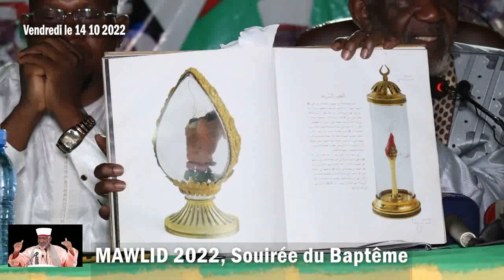MAOULID 2022 (Baptême), 04ème parie. Professeur Cheick Yacoub DOUCOURE (FAKIROULLAH).